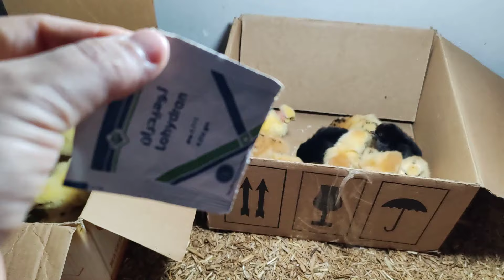دورة فراخ بيضه ومتابعه من عمر يوم لاخر الدوره بالخلطات الطبيعية بدون ادويه#فراخ_بيضاء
هنربي مع بعض دورة فراخ بيضه وهنتابعهم كل يوم لحد نهاية الدوره بدون اي ادويه بالخلطات الطبيعيه